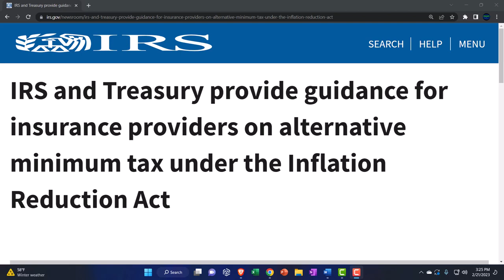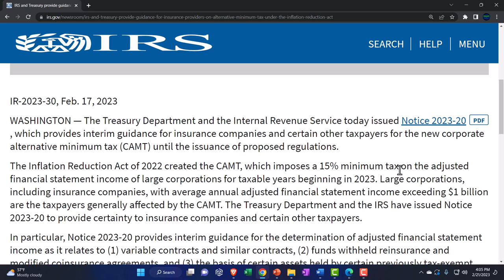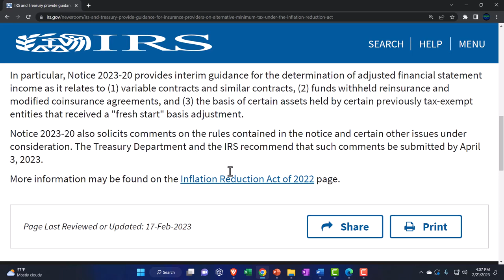IRS and Treasury provide guidance for insurance providers on alternative minimum tax under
IRS and Treasury provide guidance for insurance providers on alternative minimum tax under the Inflation Reduction Act
The Treasury Department and the Internal Revenue Service today issued Notice 2023-20PDF, which provides interim guidance for insurance companies and certain other taxpayers for the new corporate alternative minimum tax (CAMT) until the issuance of proposed regulations.

The Inflation Reduction Act of 2022 created the CAMT, which imposes a 15% minimum tax on the adjusted financial statement income of large corporations for taxable years beginning in 2023. Large corporations, including insurance companies, with average annual adjusted financial statement income exceeding $1 billion are the taxpayers generally affected by the CAMT. The Treasury Department and the IRS have issued Notice 2023-20 to provide certainty to insurance companies and certain other taxpayers.

In particular, Notice 2023-20 provides interim guidance for the determination of adjusted financial statement income as it relates to (1) variable contracts and similar contracts, (2) funds withheld reinsurance and modified coinsurance agreements, and (3) the basis of certain assets held by certain previously tax-exempt entities that received a "fresh start" basis adjustment.

Notice 2023-20 also solicits comments on the rules contained in the notice and certain other issues under consideration. The Treasury Department and the IRS recommend that such comments be submitted by April 3, 2023.